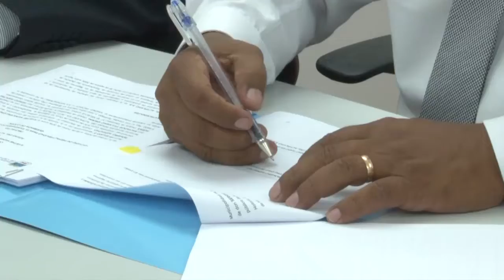NOTIVISION BLOQUE 3 12 03 2018